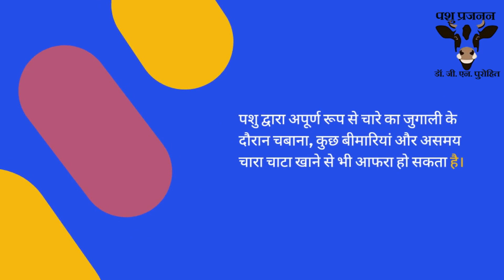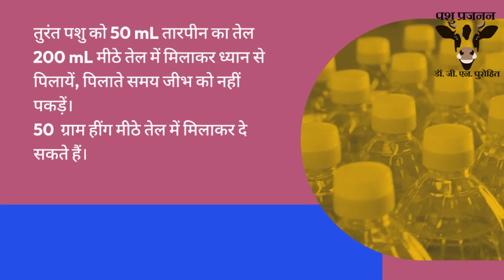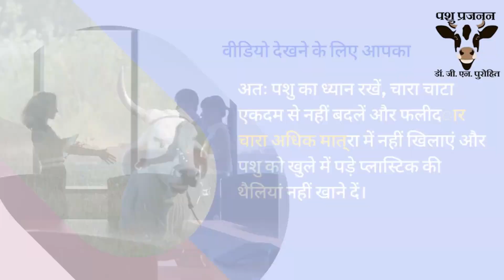पशु का आफरा तुरंत करें ये उपचार और बचाएं पशु की जान I Tympany of cows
रोमांथी पशु अक्सर आफरे का शिकार हो जाते हैं और अगर उनकी समय पर देखभाल  नहीं जी जाये तो पशु की मृत्यु हो सकती है। इस वीडियो में हम आपको वो सब बातें बताने वाले हैं जो आफरा ग्रसित पशु की जान बचाने के लिए बेहद जरुरी हैं। वीडियो को अंत तक देखिये और अपने पशु को बचाइए।
पशु का आफरा,
आफरे की आपात कालीन चिकित्सा ,
tympany cows,
कृत्रिम वीर्यदान ऑनलाइन कोर्स (परिचयात्मक पशु प्रजनन भाग एक का संपूर्ण कोर्स) खरीदने के लिए निम्न लिंक पर क्लिक करें :

चैनल के अन्य वीडियो आकर्षण एवं उनके लिक :
1. हीट की पहचान कैसे करें, दुधारू पशुओं में गर्मी हीट के लक्षण, Heat detection, क्या है हीट के लक्षण
2. दुधारू पशुओं में कृत्रिम वीर्यदान क्यों और कब? Artificial insemination, AI, पशुओं में कब करवाएं AI ?
3. कैसे करते हैं पशुओं में कृत्रिम वीर्यदान ?फ्रोजेन सीमेन से कैसे करते हैं AI, AI technique, वीर्यदान
4. कैसे करें पशुओं में गर्भ निदान? गर्भ निदान के तरीके क्या हैं? Pregnancy diagnosis, palpation
5. गाय फोरव करे तो क्या करें? रिपीटर गाय का उपचार, फोरव का घरेलु उपचार, Repeat breeding, cows, AHDP
6. कैसे करें ग्याभिन पशुओं की देखभाल? गर्भ काल की सावधानियां I ग्याभिन पशुओं को क्या खिलाएं? कैसे रखें?
7. गर्भ पात होने पर क्या करें पशु पालक? I गर्भ पात एक खतरनाक समस्या I Abortion in cows I What to do?
8. ब्याने वाले पशु का कैसे रखें ध्यान? ब्याने के तुरंत बाद की सावधानियाँ, Parturient cow, postpartum
9. कैसे पता लगाएँ की ग्याभिन पशु की बच्चादानी घूम गयी है? क्या होता है बच्चादानी का घूमना? Uterine tors
10. दुधारू पशुओं का ब्याने के पश्चात क्या रखें ध्यान? ब्याने पश्चात खीस कब निकालें? Postpartum care, cow
11. पशुओं की जेर अटक जाये तो क्या करें? वैज्ञानिक तरीके से गिराएं ब्याए हुए पशुओं की जेर,  ROP, Placenta
12. पशुओं के योनि प्रोलैप्स में क्या करें पशु पालक? पिछवाई का वैज्ञानिक उपचार  Vaginal prolapseप्रोलैप्स

डॉ गोविन्द नारायण पुरोहित
डॉ पुरोहित पशु चिकित्सा एवं पशु विज्ञानं विश्वविद्यालय के पशु प्रसूति एवं मादा रोग विभाग के विभागाध्यक्ष एवं अधिष्ठाता स्नात्तकोत्तर शिक्षा रह चुके हैं तथा उरमूल डेरी में भी सहायक परियोजना अधिकारी का ११ साल का अनुभव है।

रोजगार रिकॉर्ड : भारतीय कृषि अनुसन्धान परिषद् की योजना में जूनियर रिसर्च फेलो 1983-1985
                        उरमूल डेरी में सहायक परियोजना अधिकारी 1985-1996
                        जिला ग्रामीण विकास योजना में सहायक परियोजना अधिकारी
                        राजस्थान कृषि विश्वविद्यालय एवं बाद में राजुवास में सहायक,सह आचार्य
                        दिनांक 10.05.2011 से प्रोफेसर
शोध परियोजनाएं: भारतीय कृषि अनुसन्धान परिषद् की 4 शोध परियोजनाओं में काम किया तथा भ्रूण
                                   प्रत्यारोपण से राजस्थान राज्य के प्रथम बछड़े एवं मेमने पैदा करने में सफल रहे।
शिक्षण कार्य: पिछले 36 वर्षों से छात्रों, पशु पालकों एवं पशु चिकित्सकों को शिक्षण प्रदान किया।
छात्रों के लाभ हेतु अपना यूट्यूब चैनल गोविन्द नारायण पुरोहित शुरू किया जिसमे वेटरनरी
गायनोकॉलोजी एवं आब्सटेट्रिक्स एवं वेटरनरी एन्ड्रोलोजी के समस्त व्याख्यान चैनल पर अपलोड किये।
                      वीडियो अपलोड किये।
शोध निर्देशन: अब तक 25 MVSc तथा 5 Ph.D छात्र मेरे निर्देशन में अपना शोध पूरा कर डिग्री प्राप्त  कर चुके।